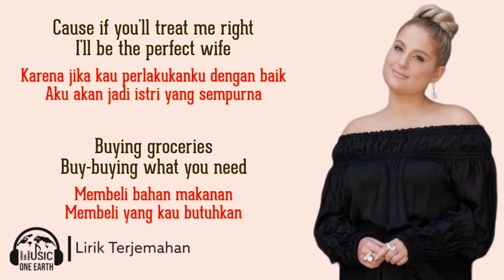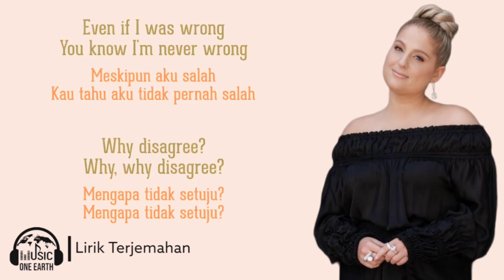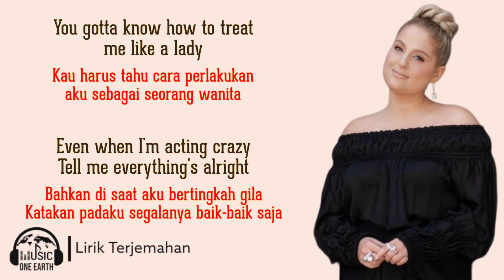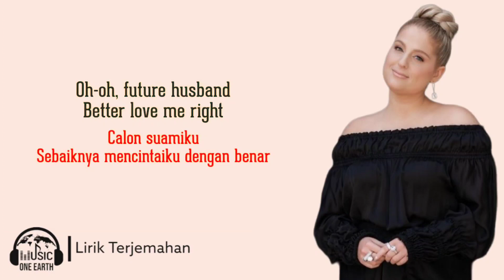Meghan Trainor - Dear Future Husband (Lirik Lagu Terjemahan)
Meghan Trainor - Dear Future Husband (Lirik Lagu Terjemahan Bahasa Indonesia)

👉 Meghan Trainor

Lyrics: Meghan Trainor - Dear Future Husband

[Intro]

[Verse 1]

[Pre-Chorus]

[Chorus]

[Verse 2]

[Pre-Chorus]

[Chorus]

[Bridge]

[Pre-Chorus]

[Chorus]